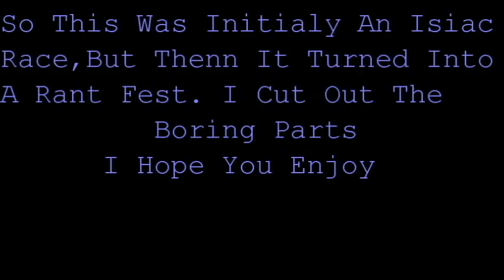ZombiesharkGod-Binding Of Issiac:Race To Rant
Hey  Everyone, I hope you enjoy this random video, I hope you have as much fun watching it as I had making it